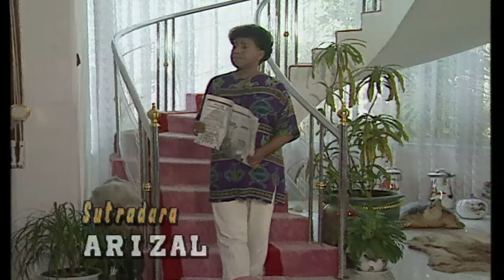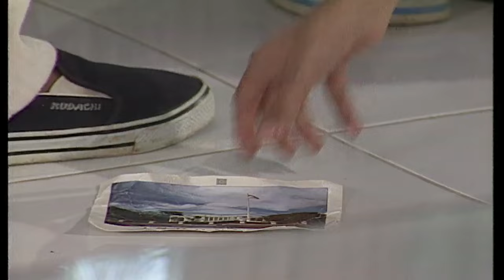Ada-Ada Saja Episode 89 - Kiki Fatmala, Nurul Arifin, Rudy Salam